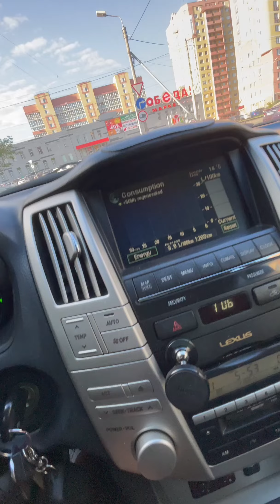Велотренировка. Orbea Ordu. Подготовка к триатлону. Велопосадка.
Рассказал свою историю как начал заниматься велоспортом в составе триатлона. Немного по велопосадке, немного о выборе велосипеда для триатлона. Чуть чуть рассказал про Orbea Ordu и Specialized Allez. Показал велотренировку в Омске. Instagram и Facebook - продукты компании Meta Platforms Inc., которая признана экстремистской организацией на территории РФ.